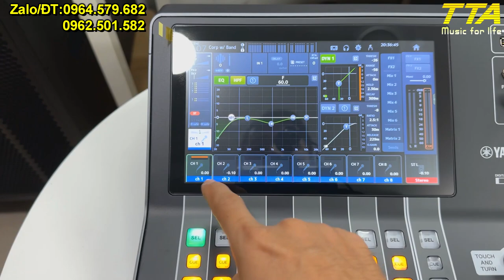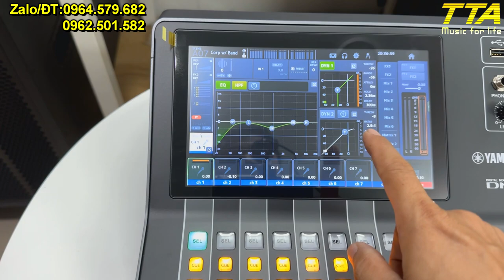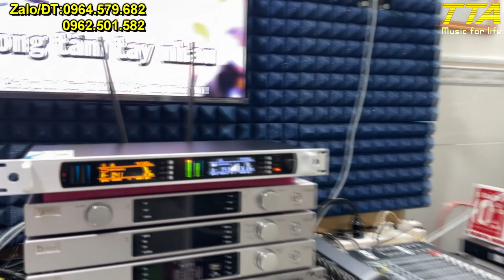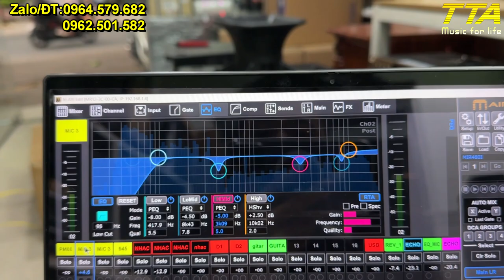Yamaha DM3 và loa TTA. HOT HOT HOT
Loa TTA thiết kế để làm show sân khấu được anh em đánh giá quá OK so với số tiền bỏ ta. Tùy vào model Bass/ Treb Paudio hoặc B&C mà có giá khác nhau.
Alo em Tâm để được tham khảo các thể loại.